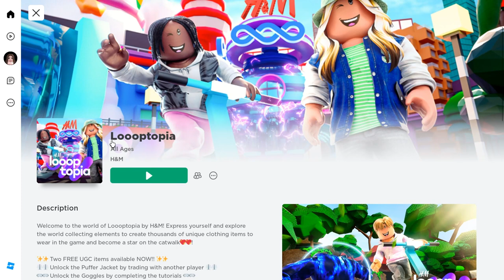NOVOS ITENS GRÁTIS NO ROBLOX PEGUE AGORA! [funciona 100%!]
Nesse video vou estar te mostrando como pegar itens de morango  de graça  no roblox que funciona
Inicio: 00:00
como pegar  o primeiro item de grátis no roblox 1: 00:54
2 item grátis no roblox: 3:30
como pegar roupa gratis no roblox : 4:46
 pegue agora novos acessórios gratis no roblox: 6:04
final do video: 8:31